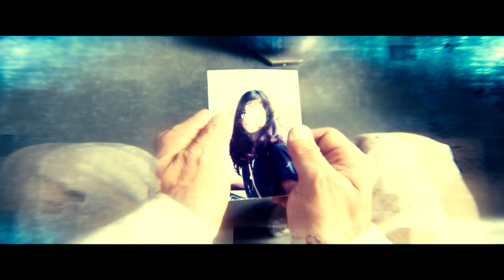[감자의 3류 비평] 비밀: THE TOP SECRET (秘密 The Top Secret, 2016) 예고편